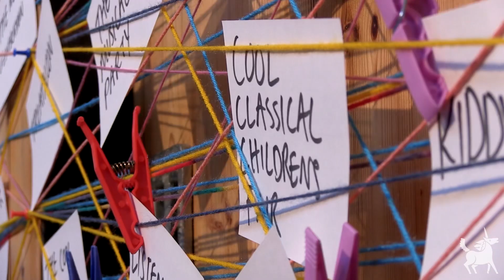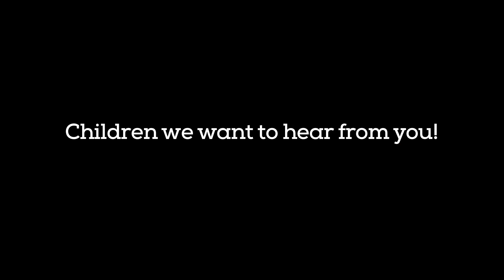Naming our Festival - The Ark Children's Council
Today, to coincide with Universal Children’s Day, The Ark Children’s Council unveil the name of The Ark’s new Festival of Children which was chosen from names submitted by children from accross Ireland.

Recently the call went out for children from across Ireland to submit their ideas for the name of a new children’s festival. The final decision was made by The Ark’s Children’s Council (35 children from across the Dublin area) who shortlisted, discussed and then voted on what they felt was the best title from the suggestions made.

The brand-new festival will be the first of its kind in Ireland as a festival created for children – by children! This means that children will be integral to the planning and decision-making in creating the  festival, which organisers hope will include a children’s parade, shows and workshop activities. Taking place next summer, the festival will coincide with Cruinniú na nÓg, Ireland’s national day of creativity for children and young people, and it will be a celebration of art, culture and children’s rights – ensuring that children are seen and heard across Dublin.